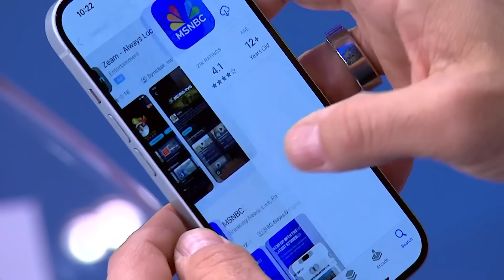'Dereliction of duty': GOP neglects border so Trump can stoke fears on campaign trail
Rep. Elissa Slotkin talks with Alex Wagner about frustrations among Democratic legislators that their Republican counterparts won't engage in addressing the southern border as Donald Trump campaigns on fear mongering and dehumanizing migrants.